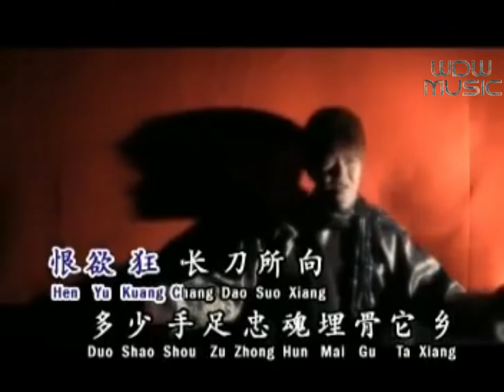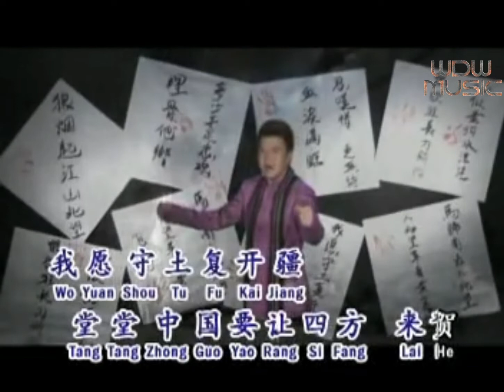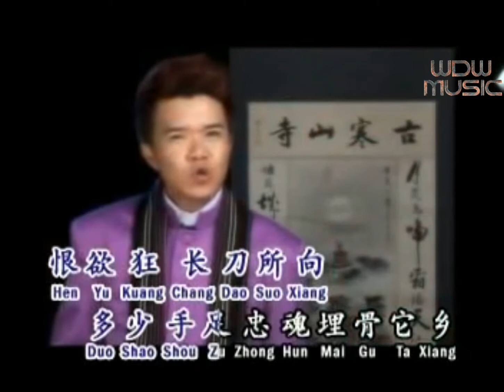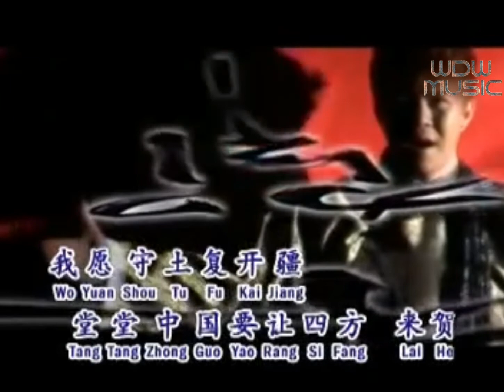no vocal - jing zhong bao guo